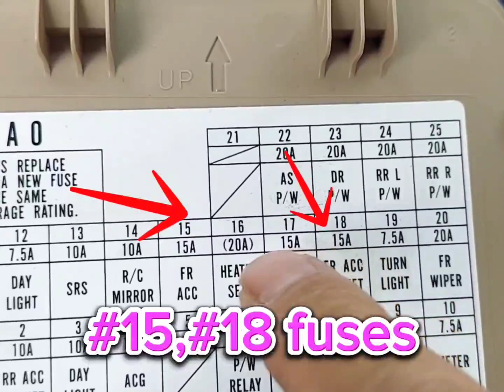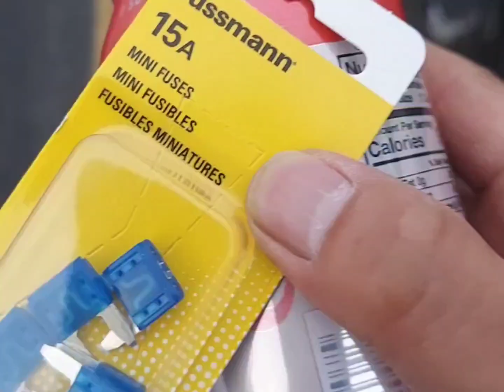02-06 Crv: fixing no power " Cigarette Socket", fuse replacement